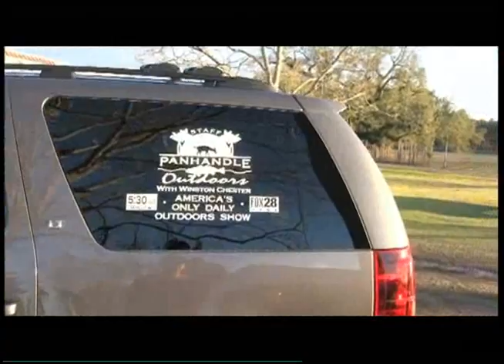Panhandle Outdoors, Monday 3/3/14